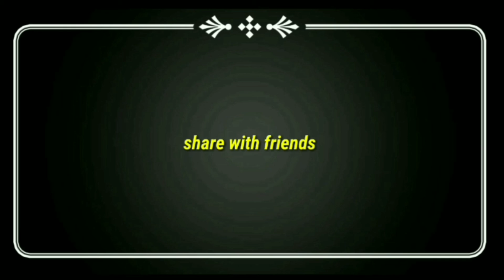India's first private train:-inaugural run of Lucknow Tejas express | Indian railways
Inaugural run of India's first private train 00501 Lucknow Tejas express operated by IRCTC
Operated between new Delhi and Lucknow